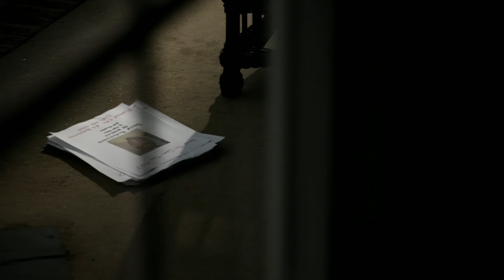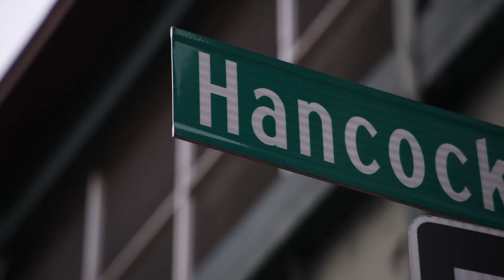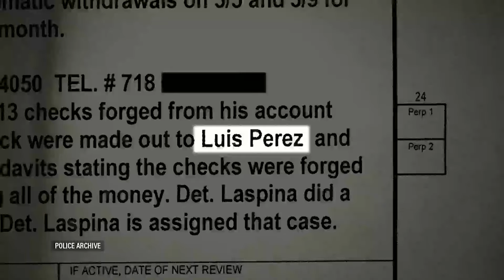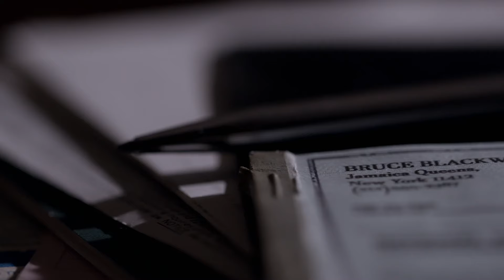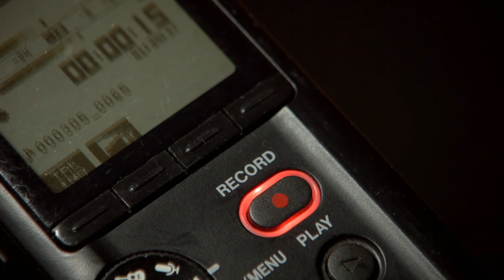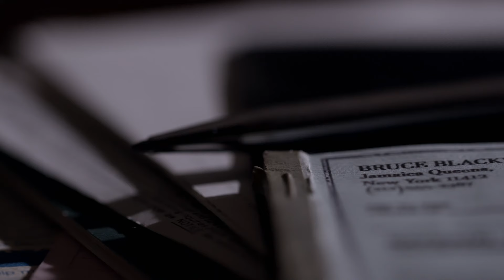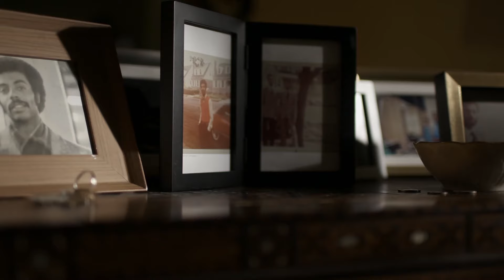Cold Case Files: NYC Landlord Goes Missing & Detectives Discover a Gruesome Reality | A&E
When landlord Bruce Blackwood disappears in March 2006 without a trace, something nefarious seems to be going on, in this clip from Season 3, Episode 2.

Tune in to Cold Case Files, Fridays at 9/8c on A&E, and stay up to date on all of A&E's premieres